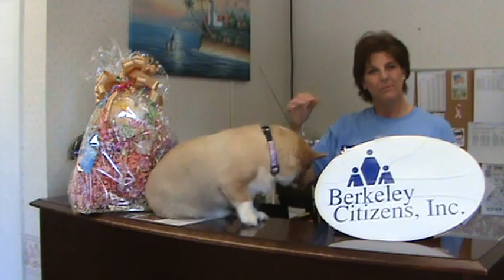the outtakes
Having a little fun while out collecting money for the Berkeley Citizens Special Needs Children Summer Camps/Activites.  "Bridging the Gap"  Foxy and Cathy are out trying to round up money from the raffle tickets for the big beautiful baskets.  Sometimes things don't go quite as planned!